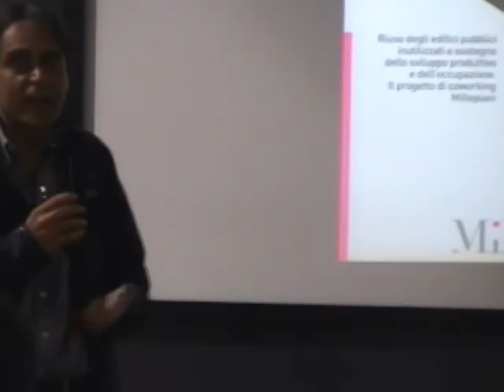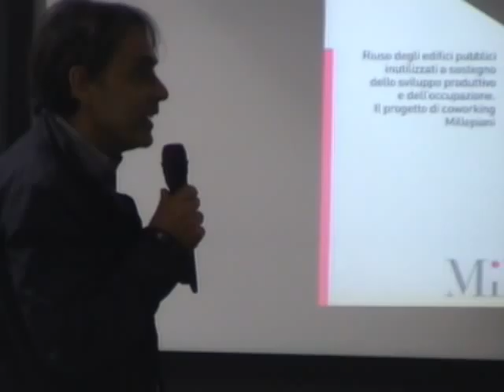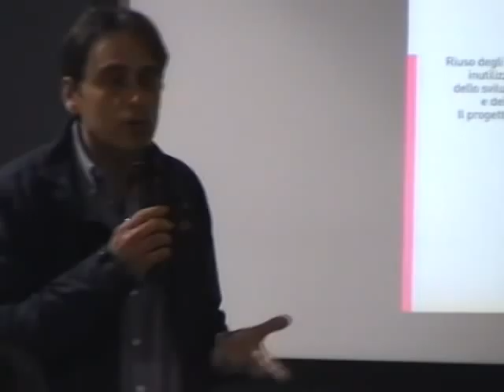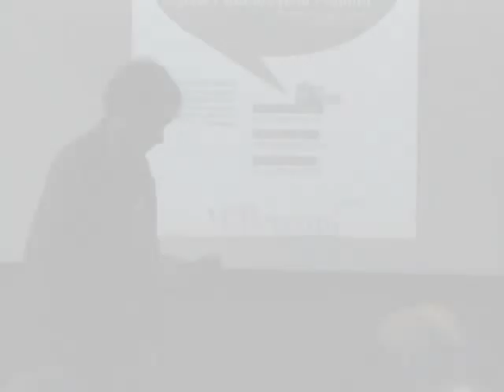Spazi Pubblici:Beni Comuni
Riuso degli spazi pubblici a sostegno dello sviluppo produttivo e dell'occupazione. Il progetto coworking Millepiani.
Interverranno: Gianluca Peciola, portavoce Roma Futuro; Maria Bonafoni, consigliere Regione Lazio; Andrea Catarci, Presidente Municipio XI.

Spazio Aiap Lazio / Millepiani Coworking
Via Nicolò Odero 13 - Roma

Staff video / streaming
Regia: Sara Di Michele, Filippo Caputo, Alessandro Costetti, Felipe Goycoolea
Camera: Cristiano Alfani (Cine-tv Rossellini), Valerio Argenio (Cine-tv Rossellini), Riccardo Cirotti (Cine-tv Rossellini), Sara Di MIchele, Paloma Goycoolea (Cine-tv Rossellini), Pietro Grappasonni
Fonico: Valerio Tedone (Cine-tv Rossellini)
Coord. Audiovisivo Millepiani : Felipe Goycoolea